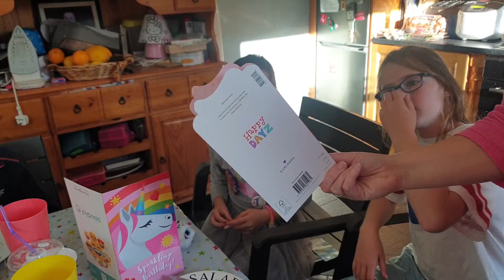21 August 2021